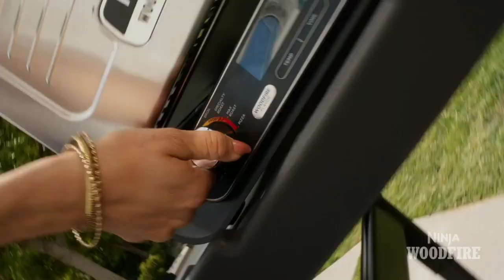:_ "Blazing Shadows: Ninja World Ablaze"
_Description:_ "Enter a world of stealth and strategy as the ninja warriors face their greatest challenge yet - a raging inferno that threatens to consume their realm. With flames engulfing the landscape, the ninjas must use their cunning and agility to outmaneuver the blaze and uncover the source of the fire. Will they be able to extinguish the flames and restore peace to their world, or will the fire consume everything in its path?"

_Tags:_

- Ninja World
- Fire and flames
- Stealth and strategy
- Action and adventure
- Martial arts and combat
- Ninja warriors
- Blazing inferno